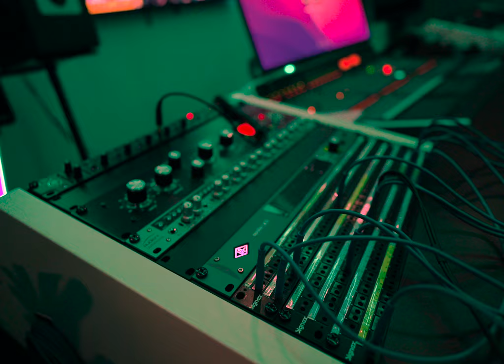JayG - Different (Music Video)